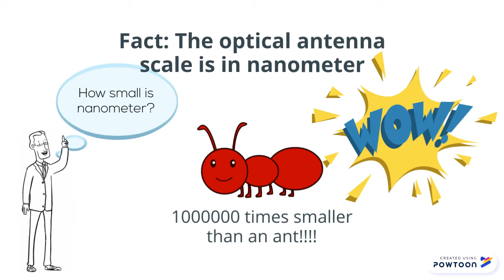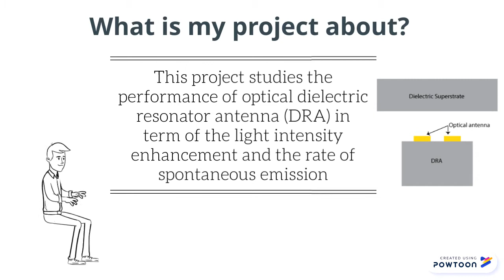Optical Dielectric Resonator Antenna